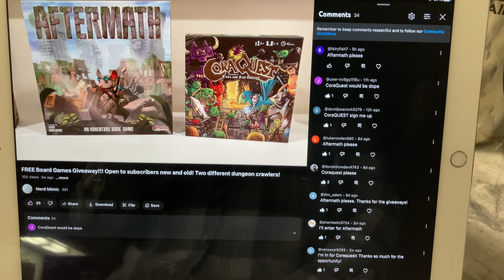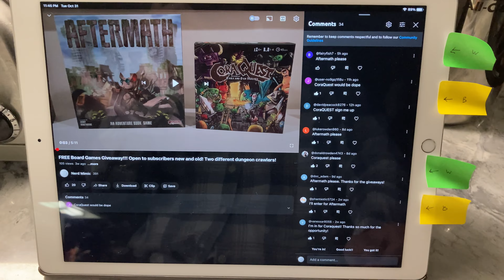Drawing for Aftermath and CoraQuest Free Board Game Giveaway!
Don’t worry if you missed out, or passed on the above as we have other giveaways lined up detailed above and in our roadmap video.